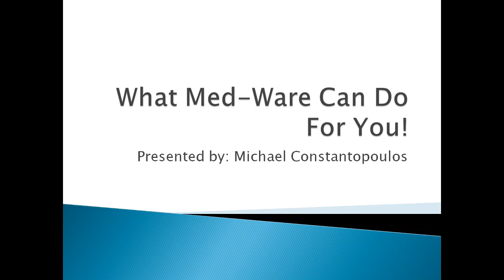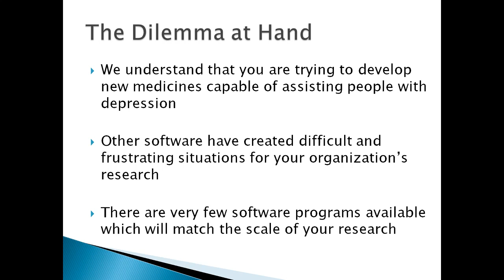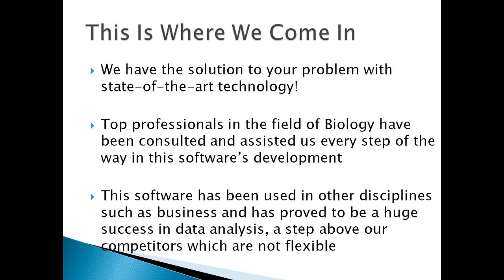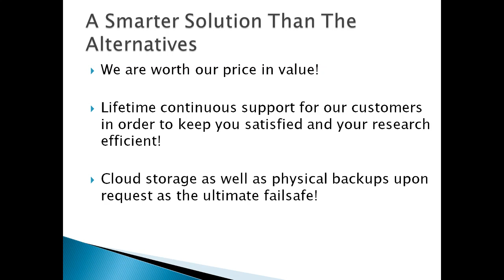M_Constantopoulos Week 6 Oral Presentation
Submission for Charter Oak State Colllege